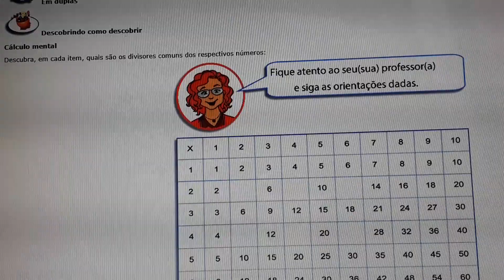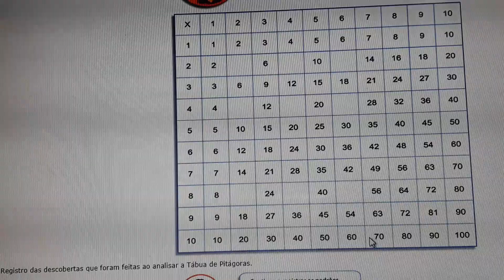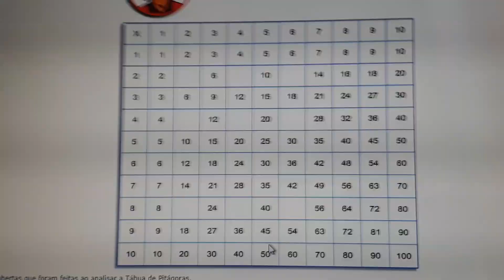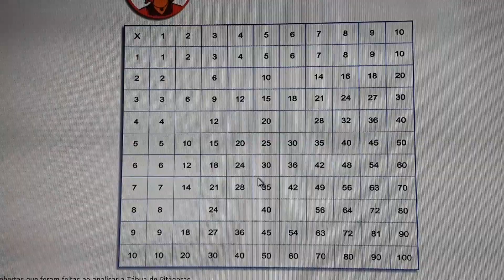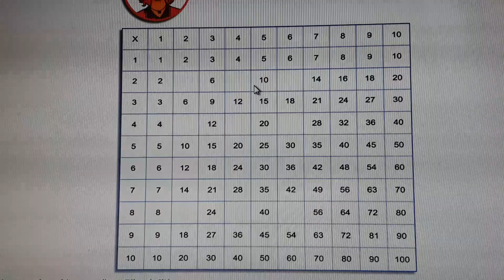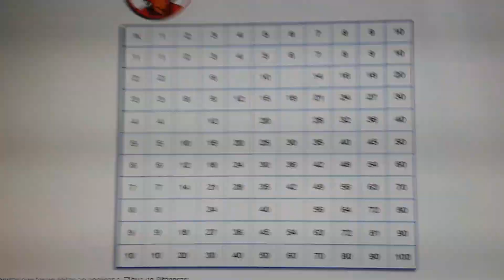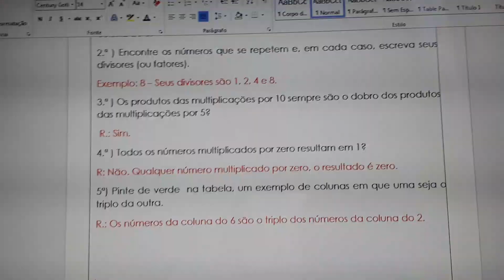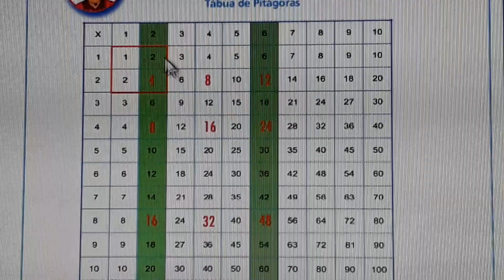4° Ano. Matemática. Tábua de Pitágoras. Professora Tati